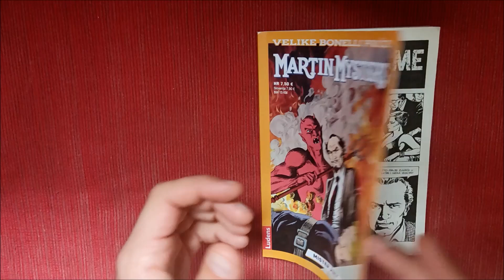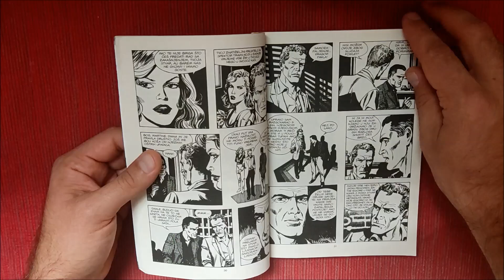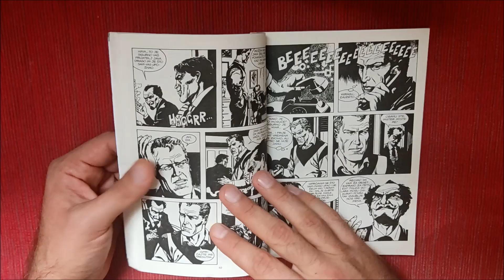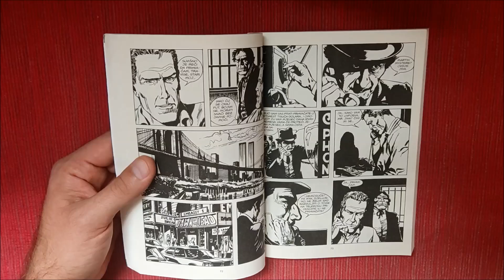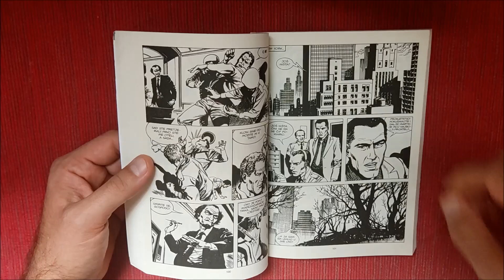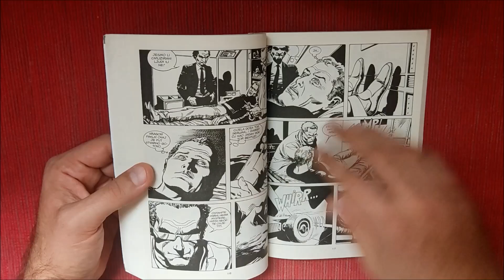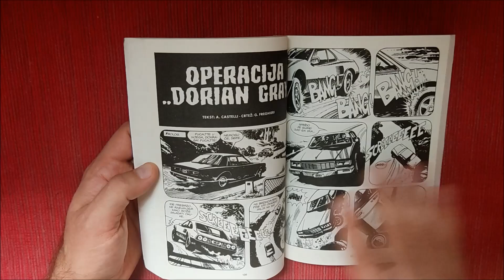Martin Mystere - Nulto vrijeme - Mister Jinx - Prelistavanje i komentar stripa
Recenzija stripa Marti Misterija. Velike Boneli priče. Ludens. Vreme nula